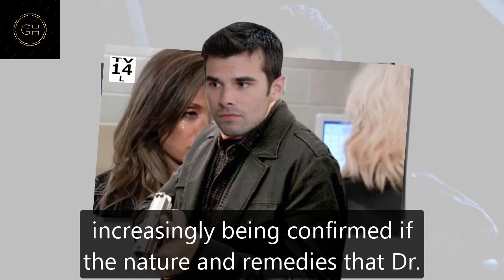General Hospital Shocking Spoilers Chase captures Willow, Sasha dies on the way back to Ferncliff